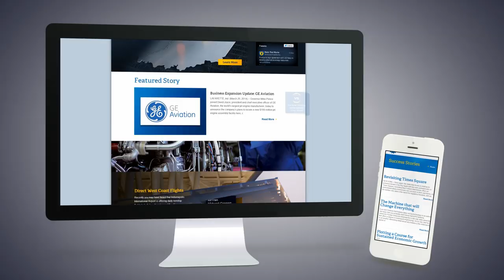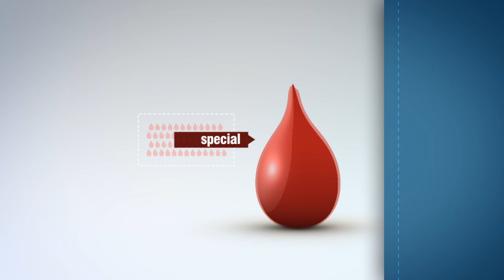The Basement Agency Reel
The Basement Agency Reel featuring interactive and animation projects designed and produced by The Basement.